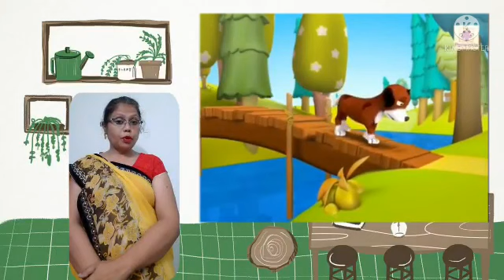A GREEDY DOG UKG STORY